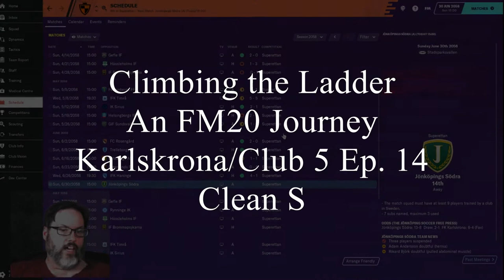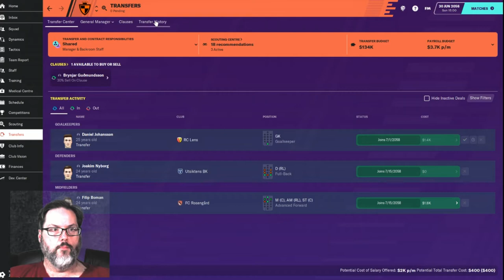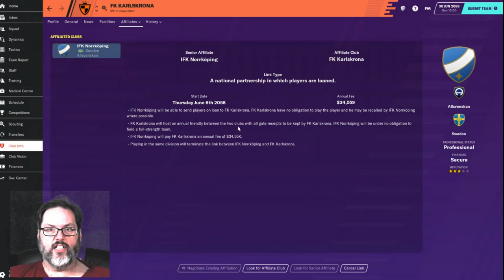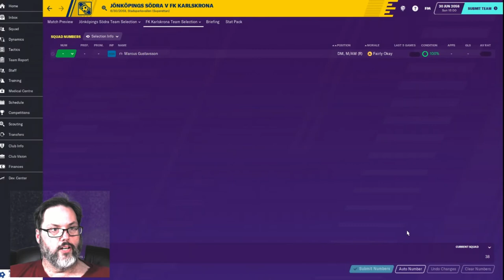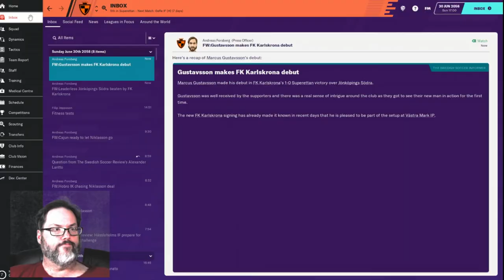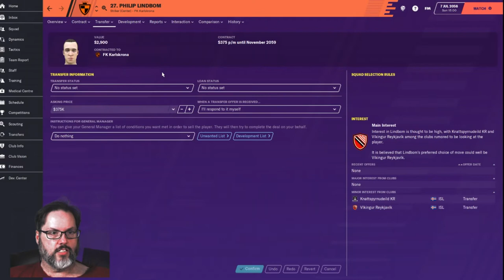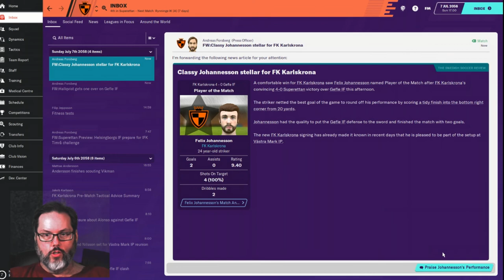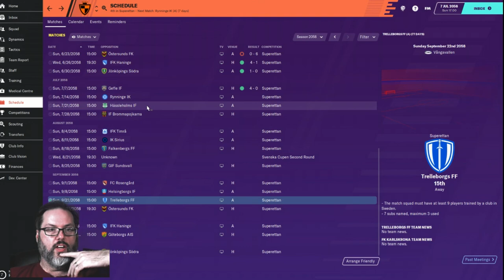Climbing the Ladder - An FM20 Journey - Karlskrona Club 5 Ep. 14 - Clean Sheets